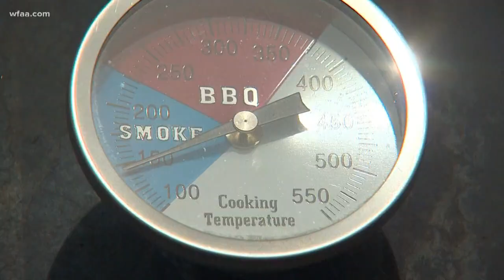'It was like a piece of me was gone': Barbecue restaurant gets stolen smoker back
Catina and Glen Wilburn weren't sure they'd ever see their smoker again after security cameras caught a man stealing it. But then the police called with the news.